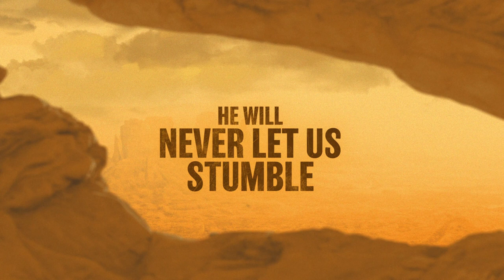Now and forevermore